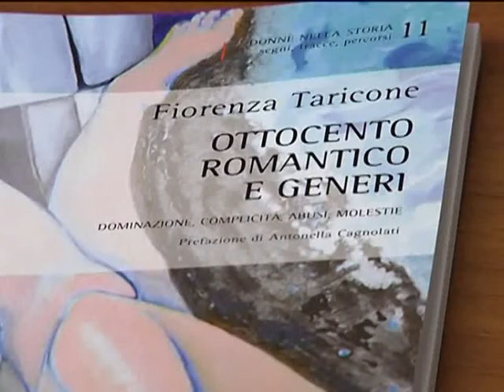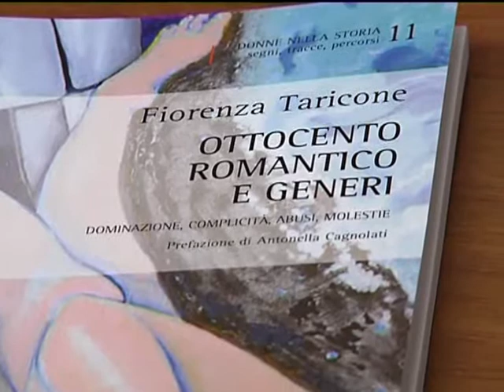Cassino - Fiorenza Taricone presenta libro "Ottocento Romantico e Generi" del 14-09-2013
Un viaggio tra i secoli per scoprire quali verità si nascondono dietro i rapporti fra uomini e donne. Un percorso storico e sociale delineato dalla penna di Fiorenza Taricone, docente dell'università di Cassino e del Lazio Meridionale, che presenta il suo nuovo lavoro incentrato sulla figura della donna. Si intitola "Ottocento romantico e generi".